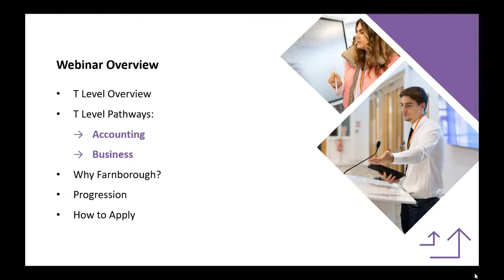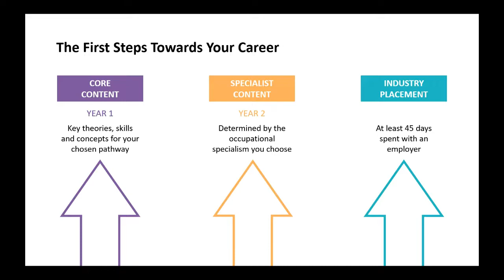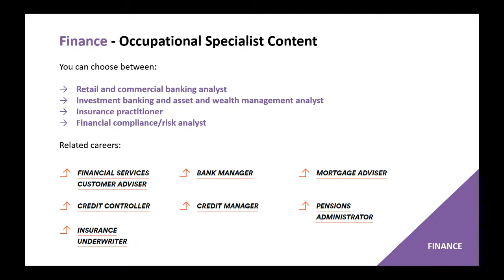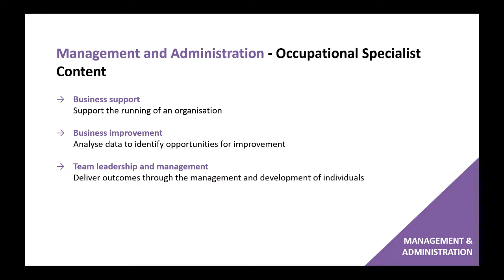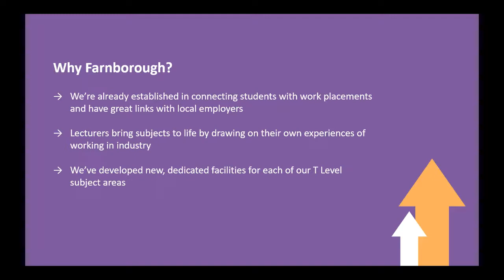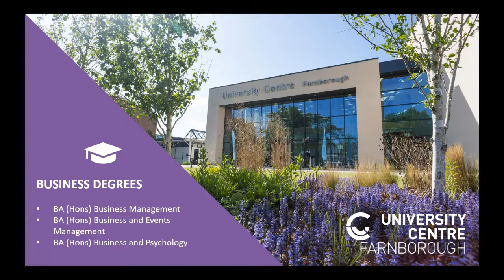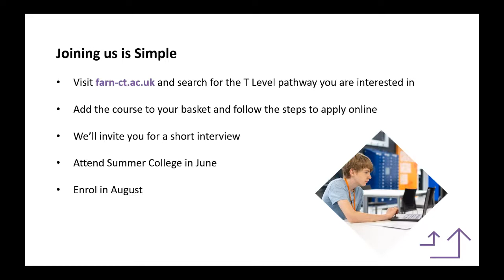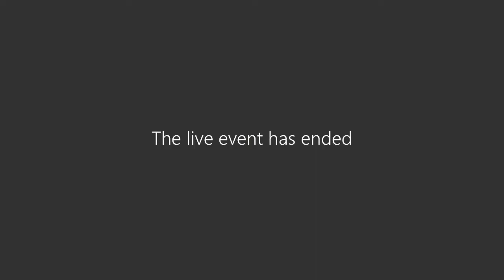T Levels in Business and Accounting at Farnborough College of Technology